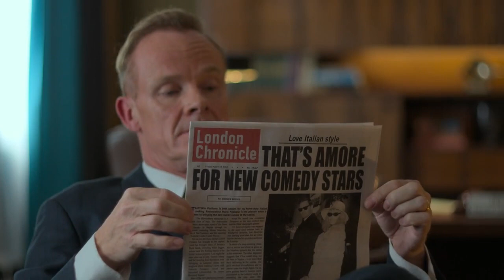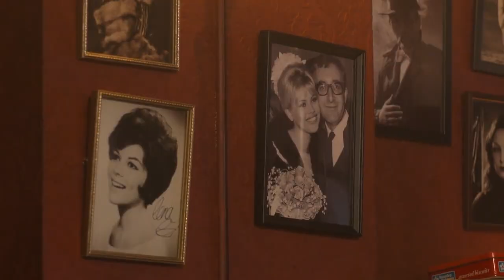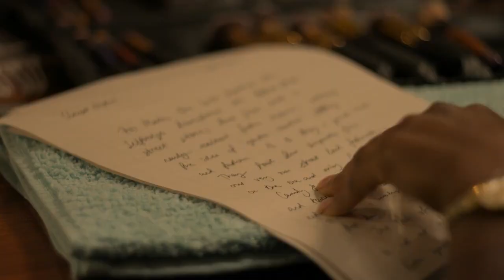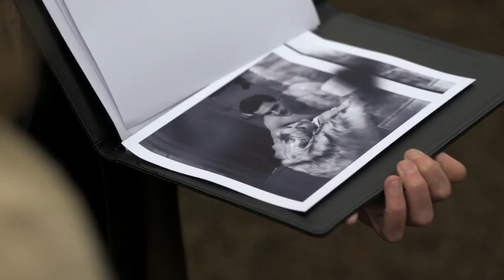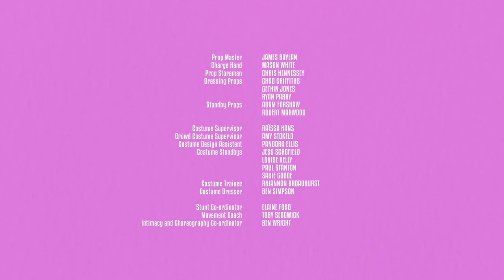Part-4-Funny Woman-2023- TV Series- The Best of Gemma Arterton-Free TV Series Episode 4/6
Overview:
A young woman from Blackpool finds her voice in the male-dominated world of the 1960s comedy, and in doing so takes London by storm.

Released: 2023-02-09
Genre: Comedy
Casts: Gemma Arterton, Rupert Everett, David Threlfall
Duration: 45 min
Country: United Kingdom
Production: Potboiler Productions, Sky Studios, Rebel Park Productions

Funny Woman (Sky Max) is a little bit Mrs. Maisel and a little bit Carry On. Over six episodes, this charming adaptation of the popular 2014 Nick Hornby novel Funny Girl has taken its new, more mature name and blossomed into a colorful romp through the swinging 60s. Gemma Arterton is Barbara Parker, a beauty queen from the rock factory who loves radio comedy and having a laugh with her dad. She may be in line to marry the best-looking butcher in Blackpool, but the trouble is that nobody is interested in what she has to say. “I am here if you want to ask me anything?” she suggests to a local reporter after she has just been crowned Miss Blackpool Belle, 1964. “No thanks, I’ll just make the rest up,” he says, sleazily, like the good fictional TV journalist that he is.

If this is the kind of world she is living in, then Barbara is having none of it. In the way that modern series about bygone eras often do, Funny Woman wages a gratifying, ahead-of-its-time war against sexism on all fronts. Barbara spreads her wings and flees to London, where she hopes to become a performer of some kind. She watches Lucille Ball on the television at the launderette and dreams about her future. “I’d love to get paid to muck about,” she says, wistfully. It isn’t long before fate intervenes, though having the face of Gemma Arterton probably helps her along the way.